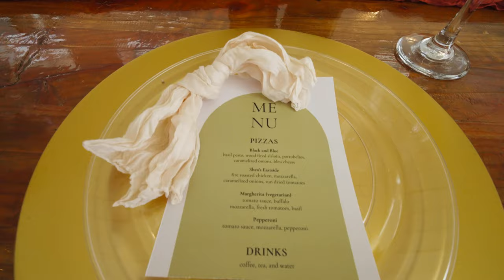Jacob and Haven Texas Wedding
Beautiful wedding in Texas between two amazing people. They truly love each other and it was a pleasure to capture their beautiful day!